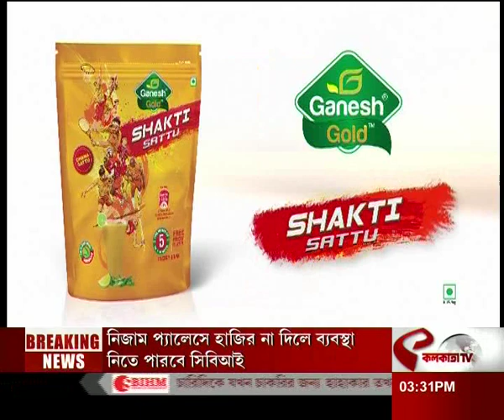প্রাথমিক টেটে সিবিআই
website link for this copy :
@Kolkata Tv